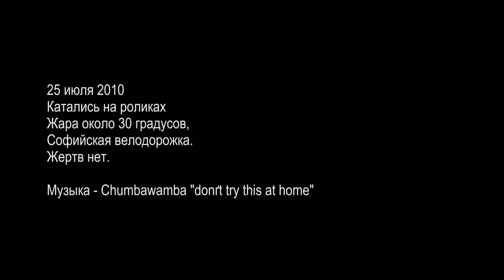Inline skating in St.Petersburg 2010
In july 2010 we had the inline skate session in southern outskirts of Saint-Petersburg.